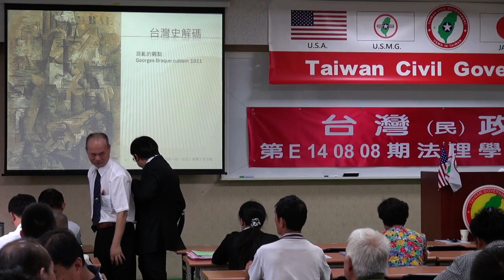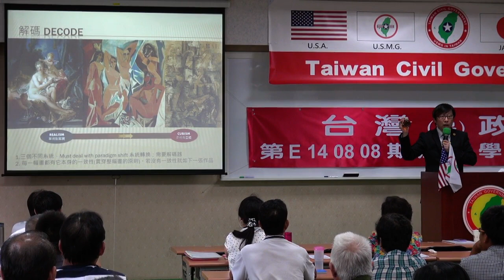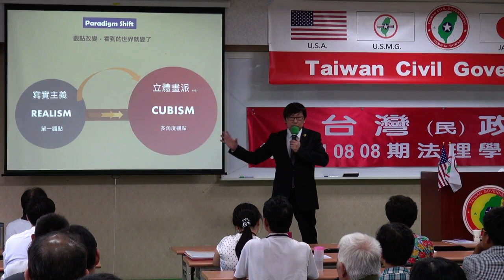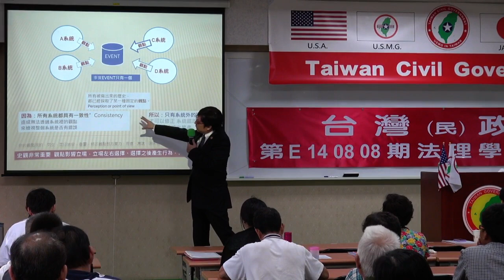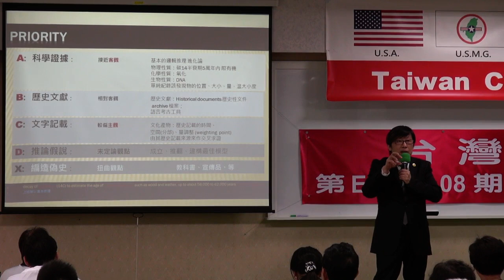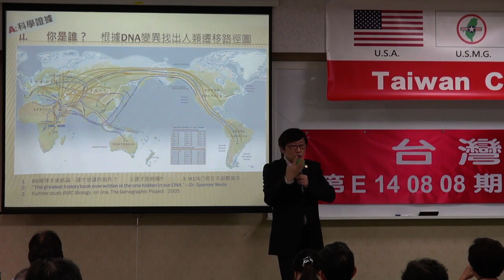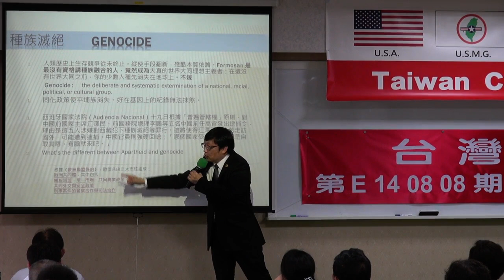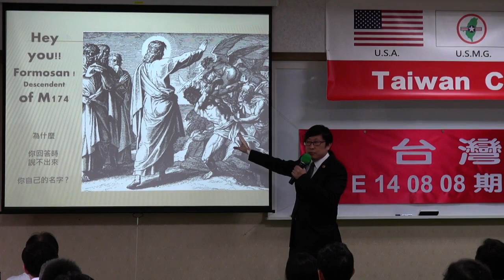140809-6a-台灣史解碼-徐格麟-台灣(民)政府第E140808期法理學院初級班